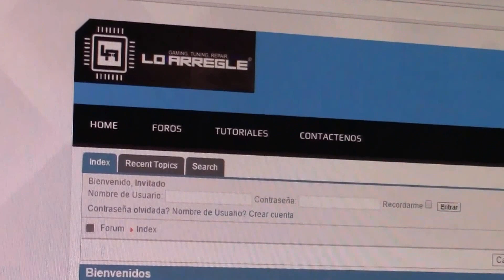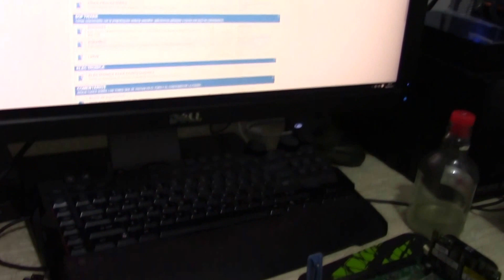REPARACION MOTHERBOARD SERVIDOR (HP PROLIANT)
como reparar la mainboard de un servidor hp proliantt Ml 350 que se bloquea en ocasiones o se reinicia solo.
algo que tambien puede ocurrir en otra marca de servidores